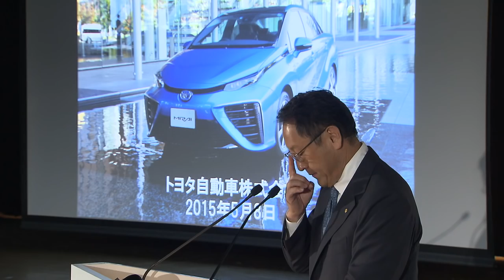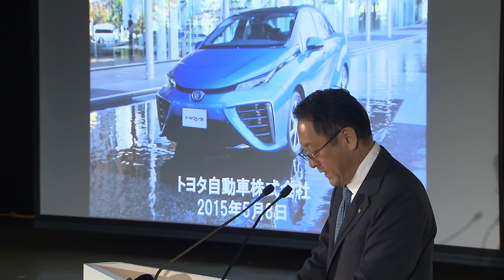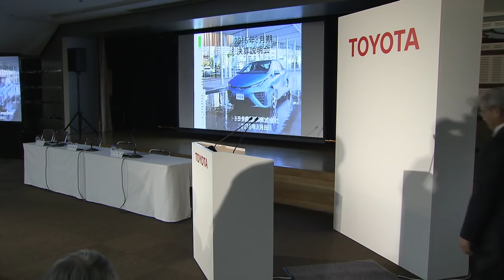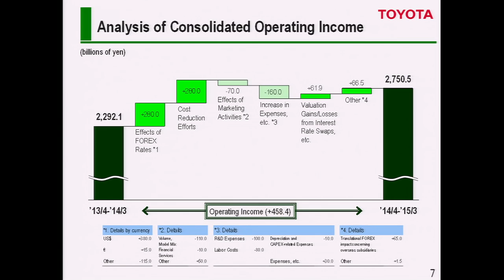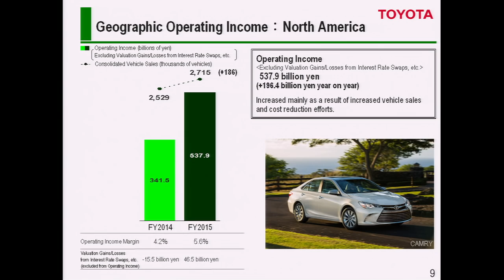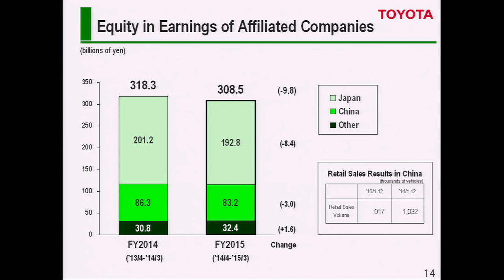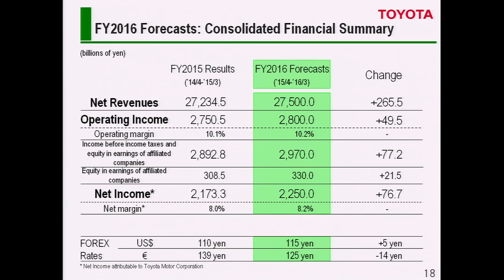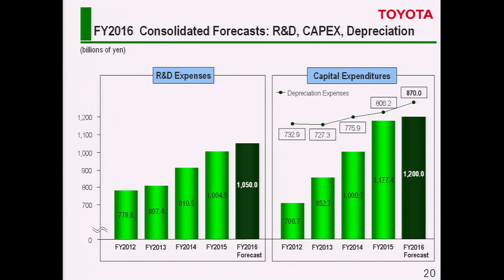FY2015 Financial Results Press Conference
On May 8, 2015, Toyota Motor Corporation announced its financial results for the fiscal year ended March 31, 2015. Click the video below to view the press conference.